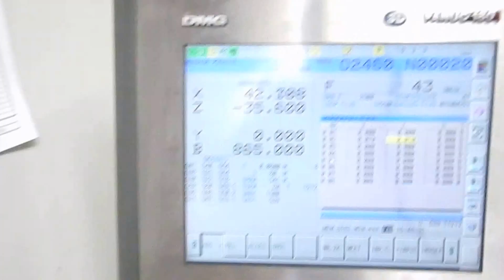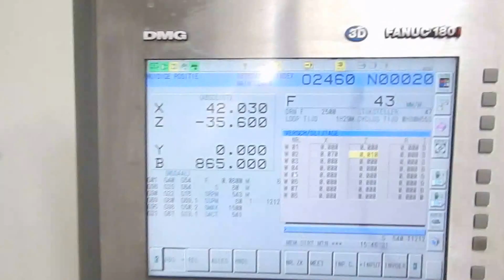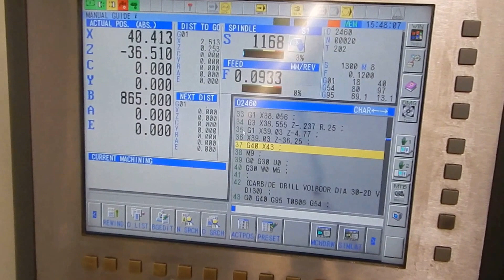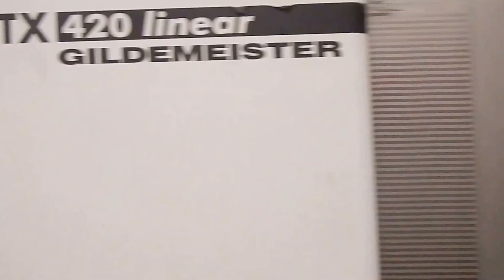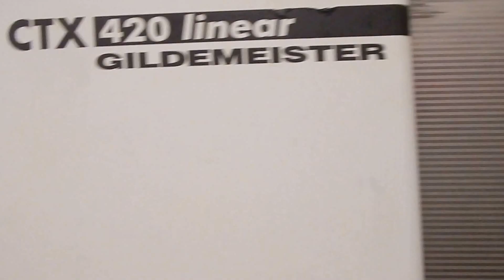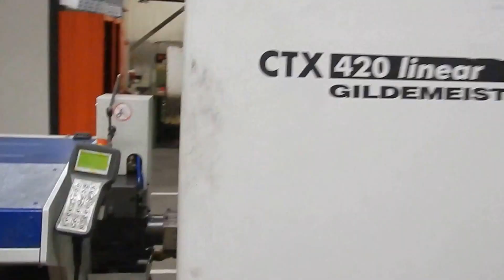Gildemeister CTX 420 Linear (A07 9125)